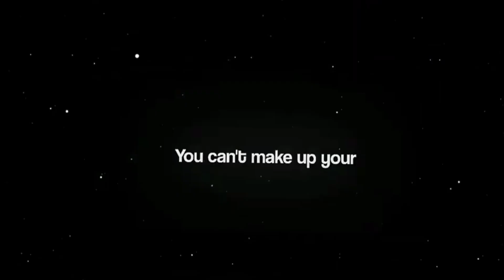Chatting with Russian Beauties on Omegle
This channel only shows entertainment, please do not anyone take anything to heart.

Omegle Getting Naughty
Naughty Omegle
Best Omegle Pickup Lines Ever
Omegle Best Pickup Lines
Omegle Pickup Lines On Cute Girls
Pickup Lines To Impress Girls On Omegle
Funniest Pickup Lines Ever
Funniest Omegle Video
Funniest Omegle Video Ever
Funniest Prank On Omegle
Funniest Omegle Girl
Pickup Lines On Omegle
Pickup Lines On Omegle Indian
Best Omegle Pickup Lines
Pickup Lines On Omegle Adarsh
Impressing Cute Girls by Pickup Lines on Omegle
BEST PICKUP LINES EVER
using your CRAZY PICK UP LINES on omegle
Omegle Indian Girl
Omegle India
Funny Roast Video
Latest Roast Video
Omegle Roast Video
Omegle Funny
Omegle Flirting
Omegle Roasting
Omegle Girls
Girls On Omegle
Indian Girls On Omegle
Omegle Settings
Omegle Problem
Omegle Shorts
Omegle App
Omegle Pickup Lines
Omegle Trolling
Omegle Kaise Chalaye In Mobile
Omegle Adarsh Singfh
Omegle Carryminati
Omegle Comedy